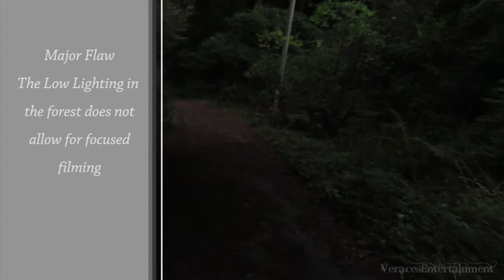Canon Powershot sx530hs Video and Photography Test at Humboldt State University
Taken at the Redwood Forest.